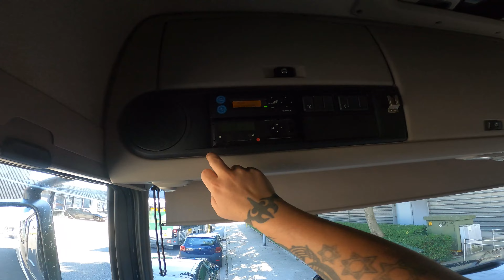Plecare din firma la 11:30 si tot la 11:30 inchide firma unde trebuia sa livrez.....nice 4K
o zi cam monotona. obosit maxim ,,,,
totusi cumva am reusit sa fac toate joburile.